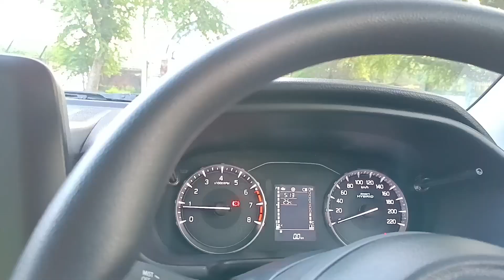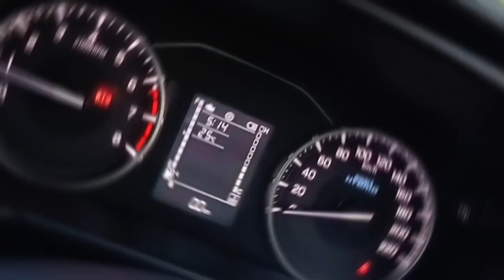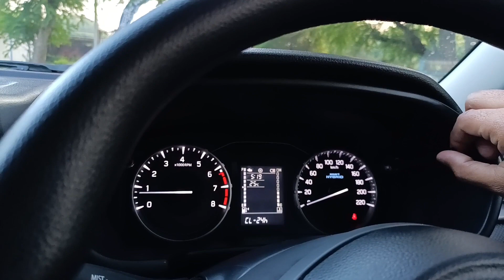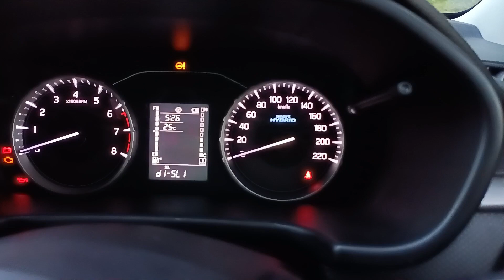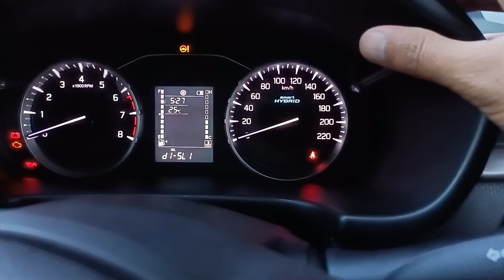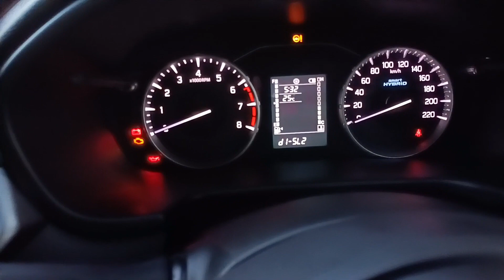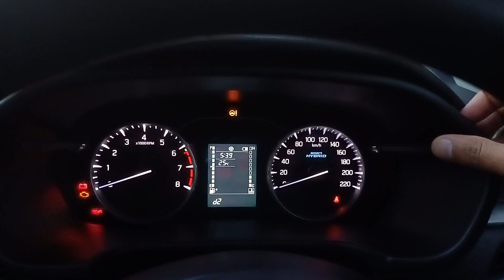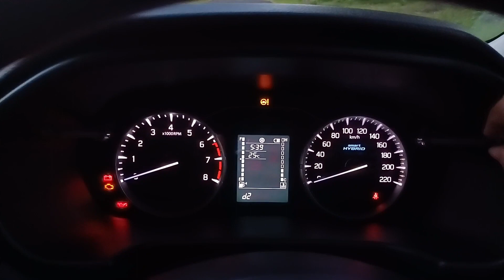New brezza में time कैसे set करें | timer set in New brezza | mid ke hidden features in new brezza